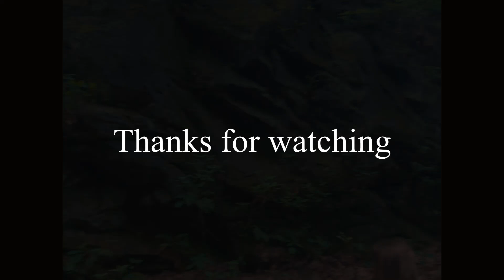Blackhand Gorge State Nature Preserve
Artist: Alexander Blu
Song: Free Ambient Background Music